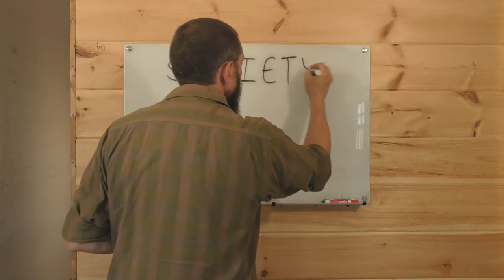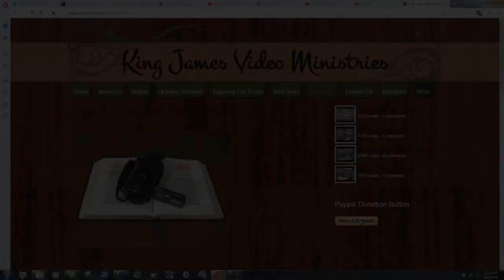A Call To Sobriety